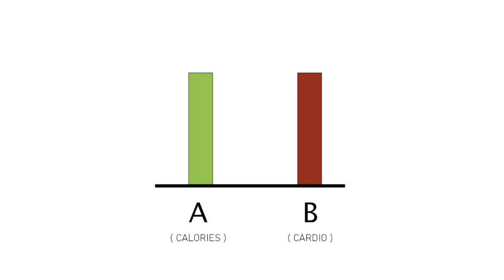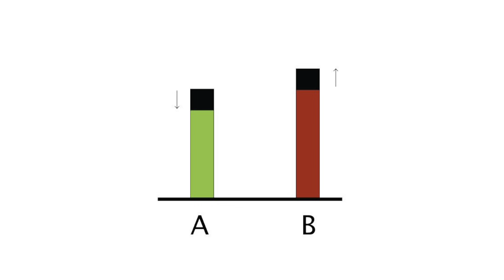How to Get Visible Six Pack Abs | Best Abs Workout ( Complete Guide )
So, this video is on how to get visible six pack Abs, in which i will also show the best abs workout.
Let’s face it, six pack abs are something that most men want. In fact, one of the most common questions I get asked is “how to get six pack abs” or “how to get abs fast”. However, most people are unfortunately brainwashed by a lot of the bad advice out there promising 6 pack abs.

In this video I will talk about everything that you need to know from training to nutrition and cardio, so that you can build your dream physique.

Weighing Scale Link:
Digital Weighing Scale
Scale 1
Scale 2

Scale 1
Scale 2

Budget Friendly Supplements
Whey Protein:
As It Is Raw Whey
MuscleBlaze Biozyme Whey
MuscleBlaze Fuel One Whey Protein

Creatine:
MuscleBlaze Creatine Monohydrate
AS-IT-is Nutrition CREAPURE